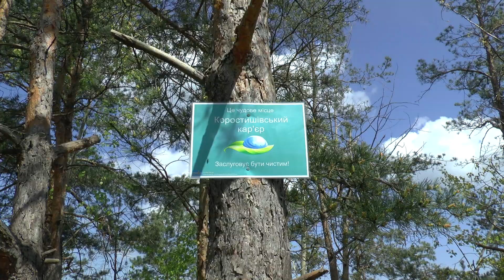Совместная нырялка на карьере Фридайвинг Тесты ласт HF Sub, XT Diving Pro, DeepMaster, Pelengas